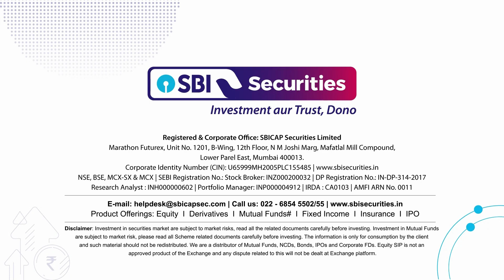Weekly Market Wrap - 4th November 2023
Unveiling the Market's Weekly Update!

Get Ready to Dive into our Latest Research Report in our Weekly Update.